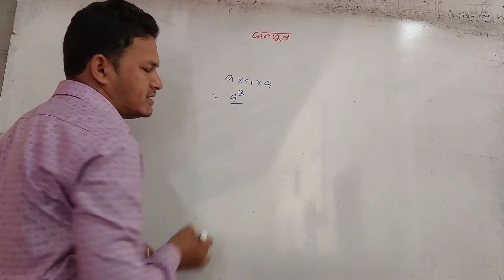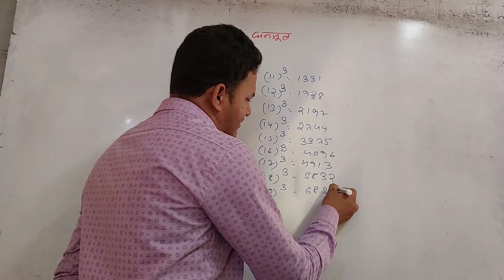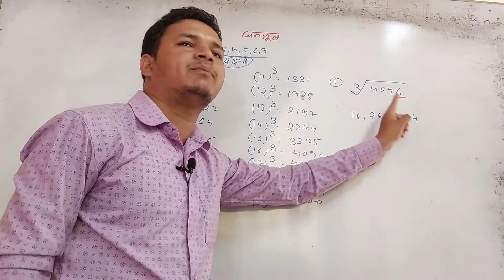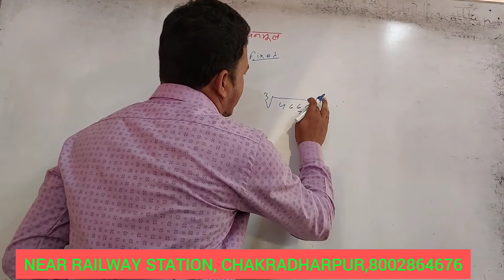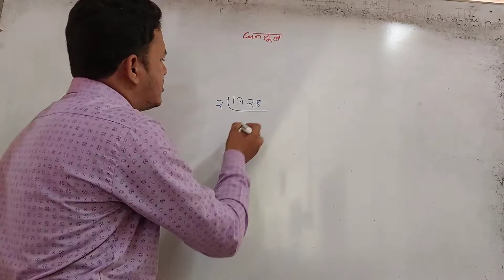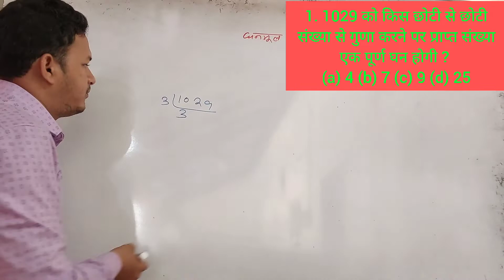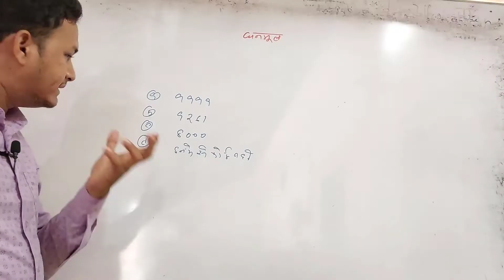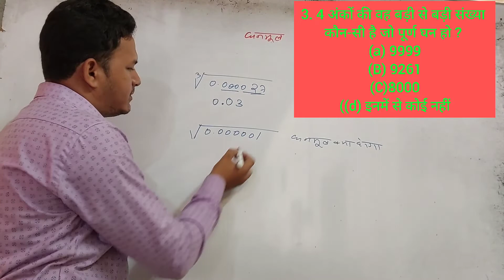Cube Root (घन मूल)/SHORT TRICK/BY SHRAVAN sir math special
SSC GD 2022 SSC GD math by Shravan Sir 2022
SSCGD Ambedkar classes
ambedkarclasses ckp
ssc gd Rahul sir
ssc gd gk by Rahul sir

SHRAVAN PRADHAN
FROM- CHAKRADHARUR
WEST SINGBHUM(JHARKHAND)